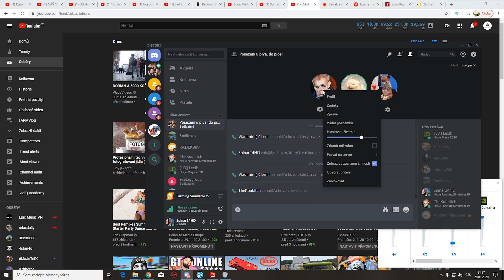Farming Simulator 19 | Vrtáci při práci 😂😂 aneb hrajeme reálně 😂 | 15+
Vítáme tě u nového videa 😂 To by jsme nebyly mi aby tam nebyly zádrhele při začátku videa, takže klasický začátky prostě u nás na poprvé nenajdete a vždy to obohatíme nějakým komentářem. Doufám že se vám bude video líbit
Pokud chceš naší tvorbu podpořit i finančně, tak můžeš zde:

Copyright by SpinarFARM ©